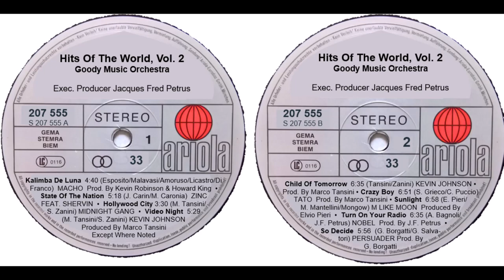Goody Music Orchestra: Hits Of The World, Vol. 2 [Compilation] (1984-85)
Unlike the first Hits Of The World album from 1980, this one is not an authentic compilation album, but one I have put together of the last remnants of Jacques Fred Petrus's productions from his italo-disco-phase. None of these singles achieved commercial success. Macho - his very first studio group - was revived for a third project, a cover of Tony Esposito's summer hit of 1984, Kalimba De Luna, which was covered simultaneously by a number of other artists, most famously Boney M. of course, but also French singer Dalida, and Pepe Goes To Cuba (produced by La Bionda). Interestingly Kalimba De Luna was co-written by Mauro Malavasi who had been such a vital part of Goody Music's golden era 1978-82. The lead singer on Macho's Kalimba De Luna was a singer called Shervin who also happened to feature on State Of The Nation, a cover of a song by an American group, Industry. Petrus' version was produced by Marco Tansini and credited to Zinc, the unsuccessful 1982 project. Another studio moniker, Midnight Gang, from 1980 also had their name revived for the single Hollywood City which was credited to Zinc in France & Italy! Change's Turn On Your Radio was covered by an all-male group Nobel.

Petrus also revived B.B. & Q. Band for a fourth album, Genie, which was released in 1986. This was a return to form, but it would not last. Petrus was accused of ever increasing tax problems and fled to his home island of Guadeloupe where he was brutally murdered on June 6, 1987. Most of the people who worked with him said he was not an easy man to like, due to his ruthless behaviour and his not paying people their due royalties. As controversial as he was, he still leaves a fantastic musical legacy behind. I hope you have enjoyed this series of his productions.

00:00 Macho: Kalimba De Luna
04:40 Zinc: State Of The Nation
09:55 Midnight Gang: Hollywood City
13:23 Kevin Johnson: Video Night
18:52 Kevin Johnson: Child Of Tomorrow
25:22 Tato: Crazy Boy
32:12 M Like Moon: Sunlight
39:11 Nobel: Turn On Your Radio
45:42 Persuader: So Decide
51:37 Peter Jacques Band: Megamix
58:35 Macho: Kalimba De Luna/Simba De Ammor (Megamix)